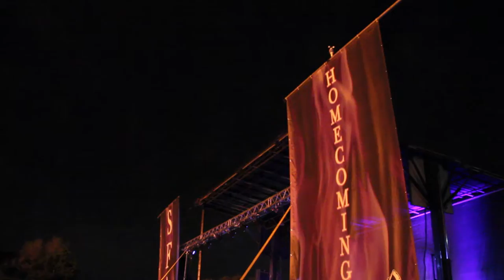2015 SFA Homecoming | Gameday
A look back at the sights and sounds from homecoming weekend! For more on Lumberjack football and everything SFA Athletics,

Follow SFA Football on Twitter: @SFA_Football

Become a fan of SFA Athletics on Facebook.

Follow SFA Athletics on Twitter: @SFA_Athletics